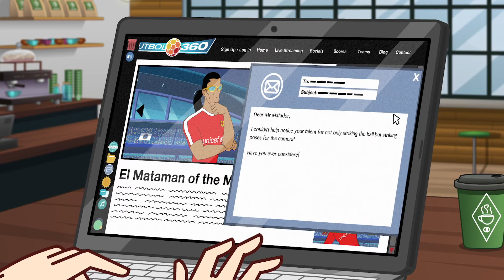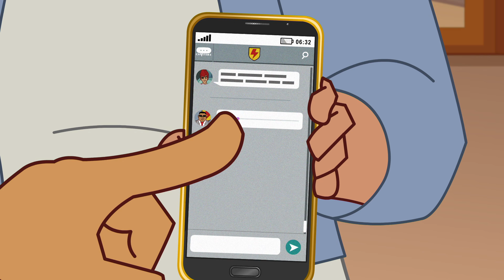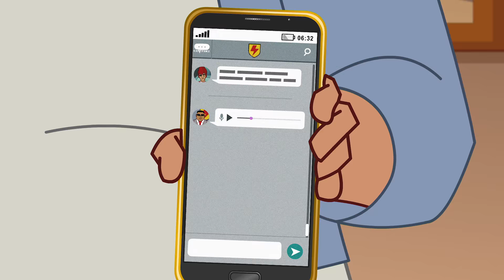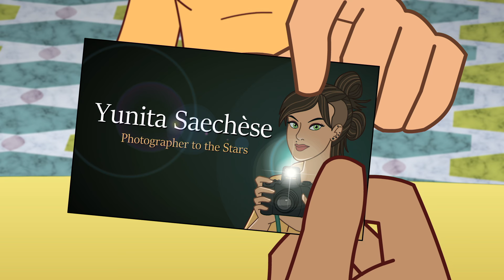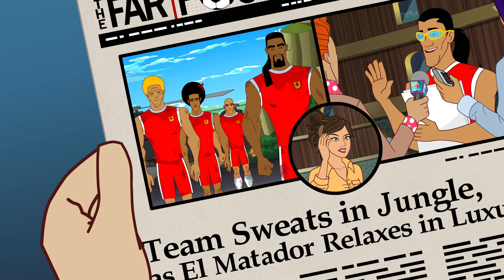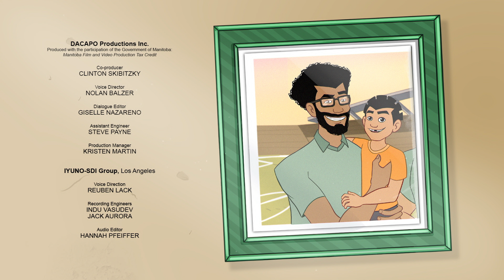Сам не свой | Супер Страйкеры: Сезон Новобранца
Прилагая последние усилия, чтобы его команда продолжила борьбу за выход в финал Суперлиги, Тренер вывозит команду в джунгли Амазонки для совершенно диких тренировок. Шейкс балдеет, но Эл Матадор сам не свой. Кто же ОН на самом деле?! И как со всем этим   связан загадочный модный фотограф?